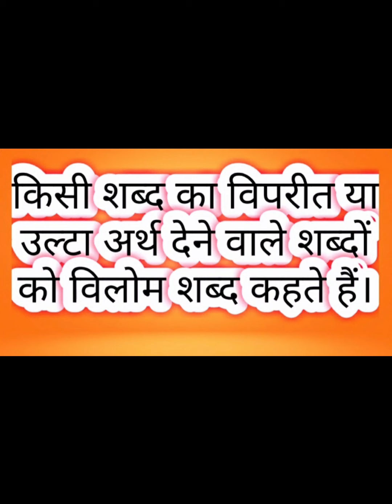Class-1 Hindi (विलोम शब्द)